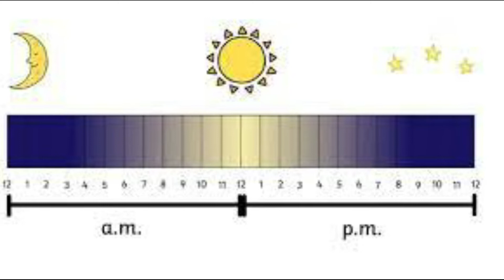Full Form OF Am And Pm In Urdu. Gud And Bad.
What is the full form of Am and Pm.